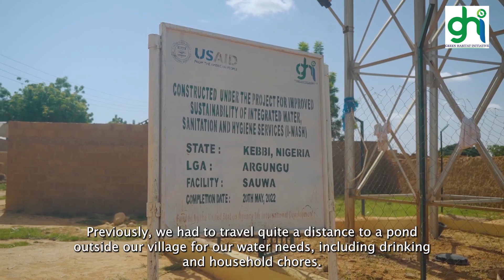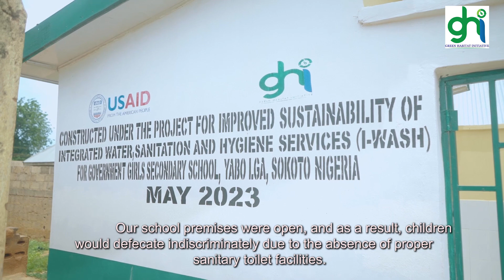GHI Documentary: Feature Stories from I-WASH Beneficiaries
Unveiling Our Next Documentary! 🎬 We're thrilled to release our second feature! Supported by the United States Agency for International Development, this documentary showcases compelling testimonials from I-WASH Project beneficiaries. Explore the significant impact on communities, emphasizing the repercussions of inadequate sanitation and hygiene.

Discover the crucial importance of clean water and proper sanitation, as we champion community ownership to enhance facility management. Don't miss the incredible journey as beneficiaries illuminate the remarkable transition from unsanitary waste disposal to enhanced conditions—all made possible with the unwavering support of GHI🌍✨.